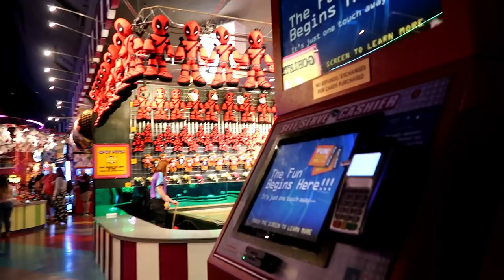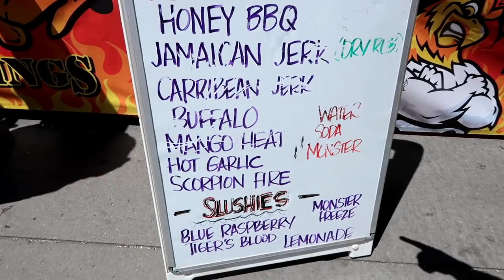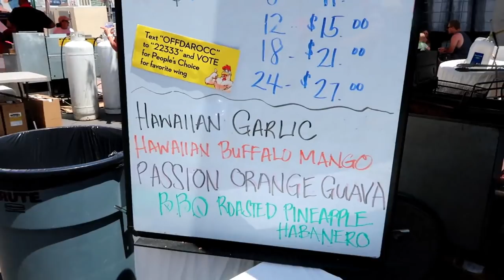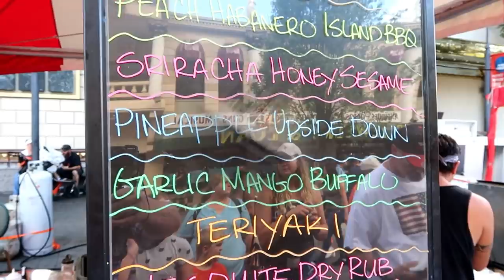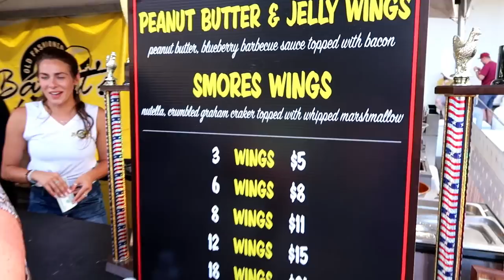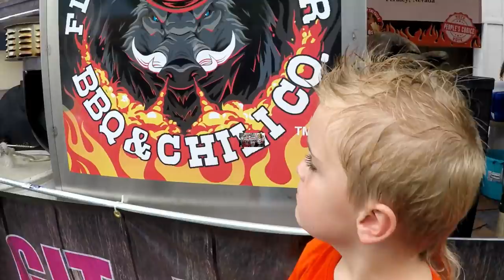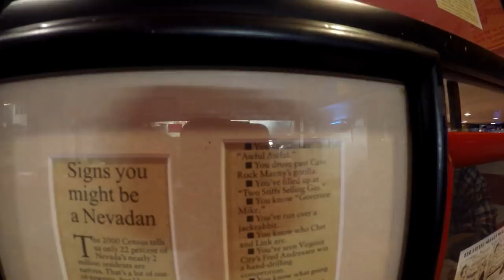Family Fun Adventure || Biggest Little City Wing Fest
We are back again this year at Silver Legacy's Biggest Little City Wing Fest! After a quick stop into CircusCircus to play a few games of course! We head out to the Wing Fest! We had so much fun last year we had to do it again! We also needed to find and try all the crazy flavor wings! Would you eat a S'mores wing? How about Pineapple upside down wing? Chicken and Waffle wing?! Come along and see which were hits! Plus we hand the cameras over to the kids to get their take on things!

Jon & Jess
P.O.Box 964

Hey if you made it this far comment with your favorite wing flavor!